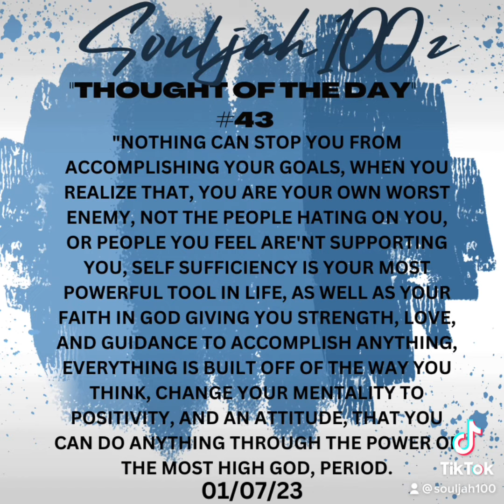Souljah100-“Thought of The Day” #42“THE WAY YOU TREAT YOURSELF SETS THE STANDARD FOR EVERYONE ELSE”